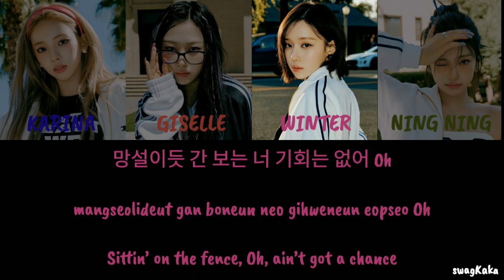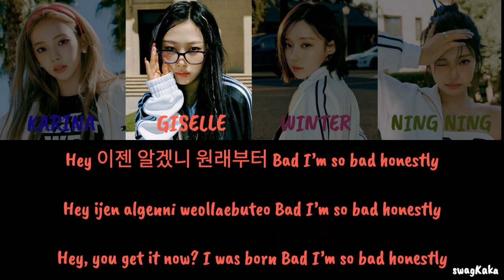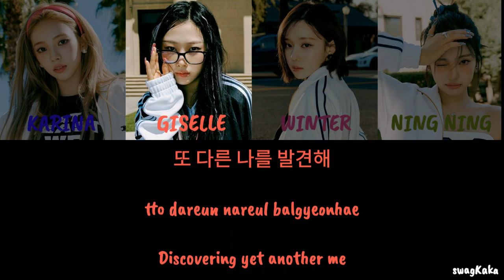AESPA (에스파) – SPICY Color Coded Lyric | Or | swagKaka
❤ Song = SPICY